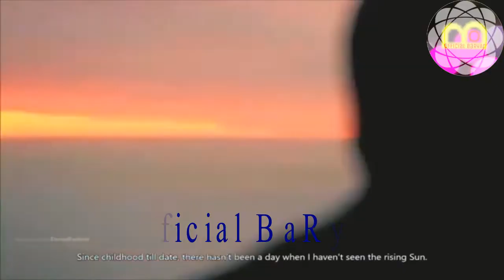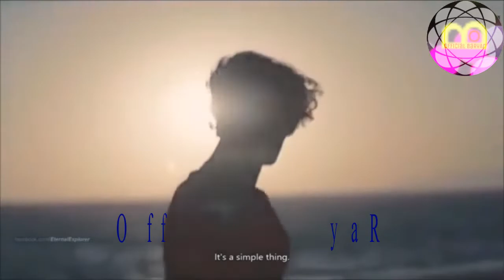POWER OF DISCIPLINE' Motivational video | Akshay Kumar Inspirational speech|کامیاب لوگوں کی زندگی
POWER OF DISCIPLINE' (ft. Akshay Kumar) Motivational video | Akshay Kumar Inspirational speech|